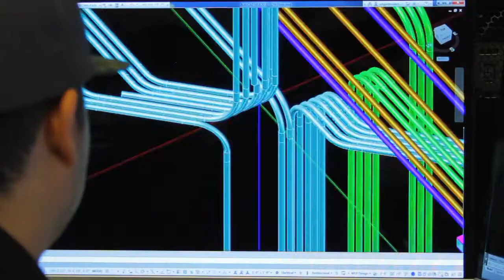DP Electric, Inc. | 2017 in review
DP Electric had a great year in 2017 and in light of that we wanted to put together a video that showcased everything we accomplished! We included job sites, company events, and of course, our employees. 2017 was great, but 2018 will be even better!

Be sure to follow DP Electric on social media to stay up to date on all our latest projects: